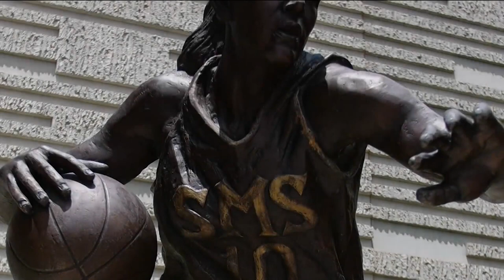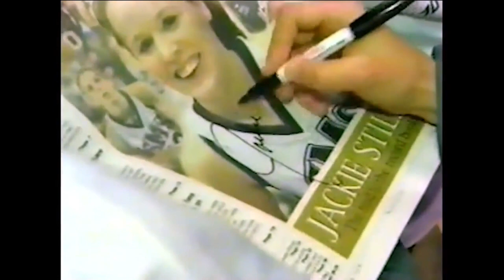Ozarks Live - "The Jackie Stiles Story" Trailer - 2/28/22